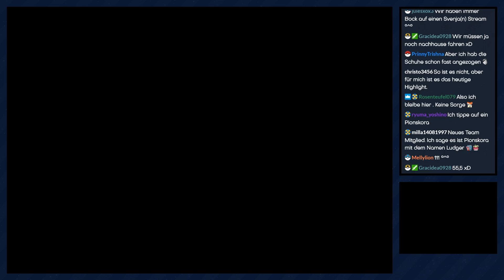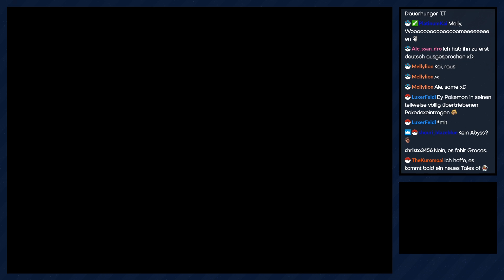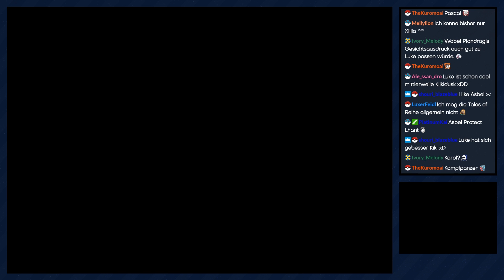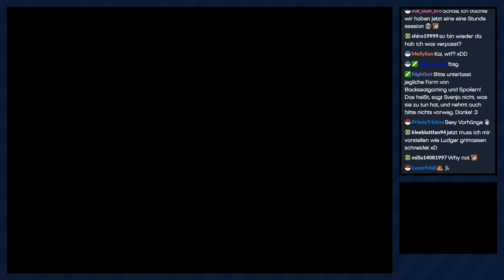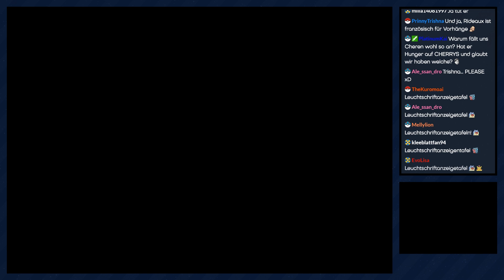Pokémon Schwarz [Livestream/Monotyp Gift] - #28 - Ein vollständiges Team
► Endlich fangen wir unser letztes Teammitglied und setzen unsere Reise Richtung Marea City fort :3